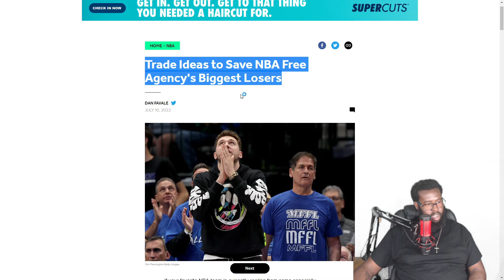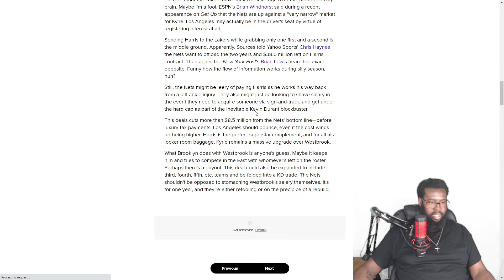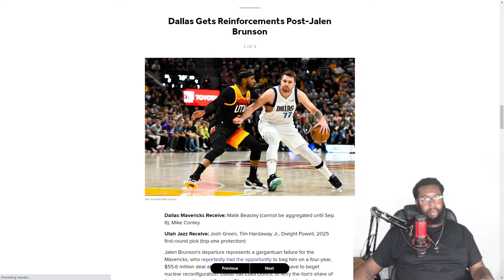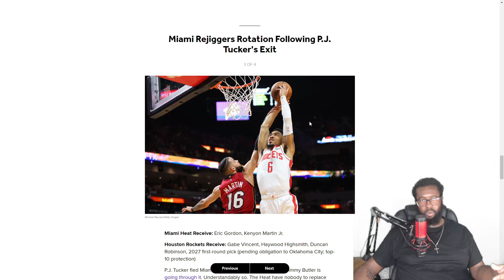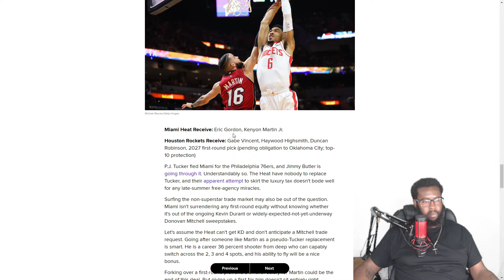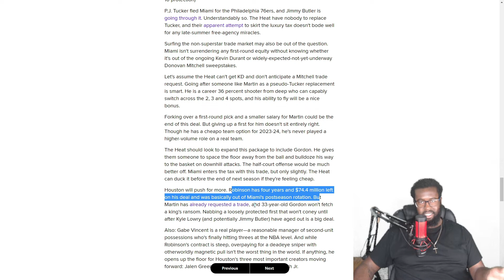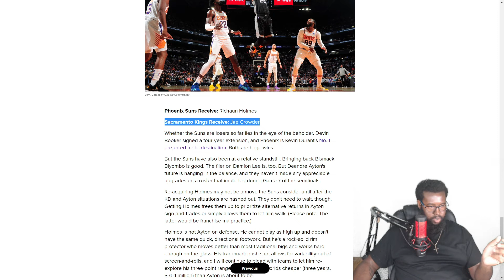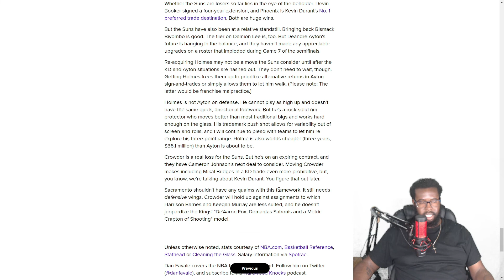Trade Ideas To Save NBA Free Agency's Biggest Losers...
This is my basketball channel and we going crazy this year so smash that sub button and join the gang, I really do appreciate it.